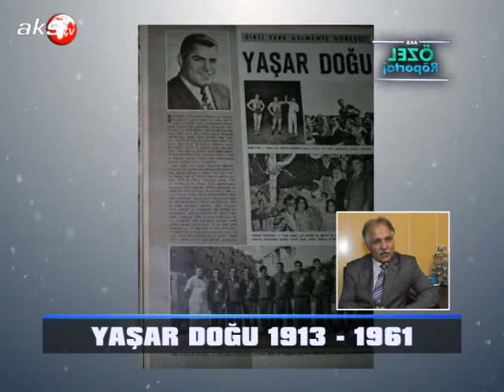OZEL RÖPORTAJ MUZAFFER DOGU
Yaşar DOĞU'NUN BÜYÜK OĞLU MUZAFFER DOĞU İLE ÖZEL RÖPORTAJ